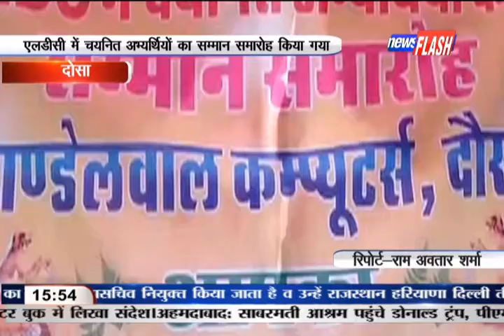दोसा: एलडीसी में चयनित अभ्यर्थियों का सम्मान समारोह किया गया